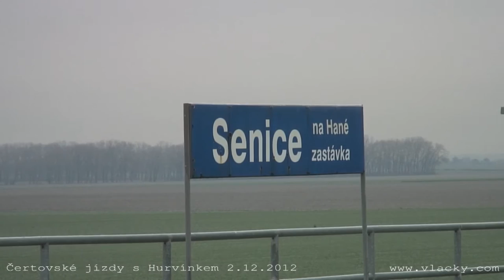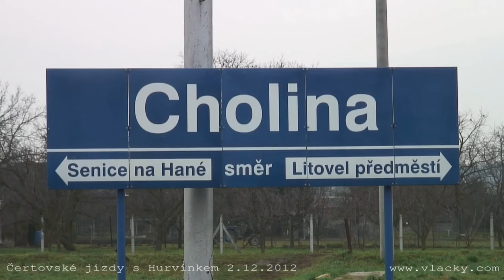Čertovské jízdy s Hurvínkem 2. 12. 2012